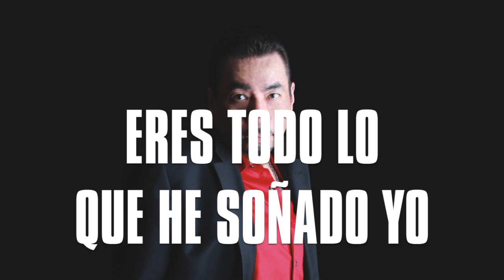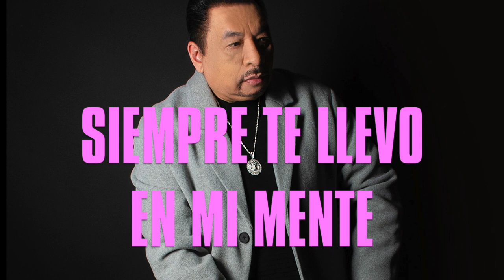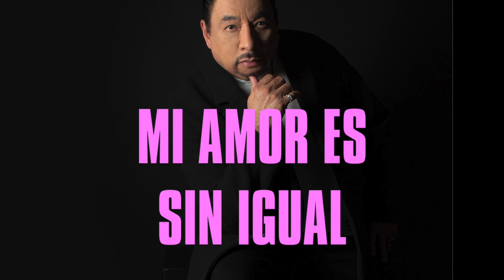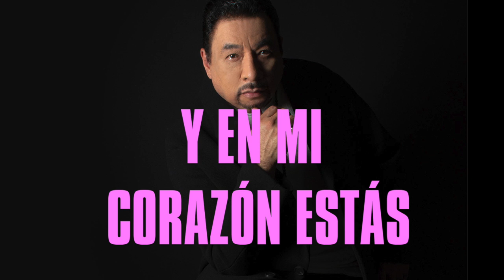Jay Perez - Eres (Official Lyric Video) 2021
Artist: Jay Perez
Song Title: Eres
Songwriter: Jay Perez
Publisher: 361 Music Publishing, LLC (BMI)
From the album EL MAESTRO
Label: M Music & Entertainment Group, LLC / Freddie Records

Produced by Mario Ortiz
Executive Producers: The Martinez Brothers

Artist Profile links for digital music platforms

Eres
Written by Jay Perez

Eres mi amor
Eres mi ser
Te quiero con todo mi poder
Eres mi querida, mi luz y my ser

Eres mi sueño
Eres mi amor
Eres todo lo que he soñado yo
Eres bella, sin condición

No podría estar sin tu amor aunque quisiera
No puedo mentir
Si algún día me dejarías
Me moriría mi amor sin ti

No hay nadie como tu, siempre serás mi vida
Mi amor es sin igual
Siempre te llevo en mi mente
Y en mi corazón estás

Eres mi sueño
Eres mi amor

to view our catalog and purchase music from all of your favorite Freddie Records artists past and present, as well as cool exclusive merchandise.